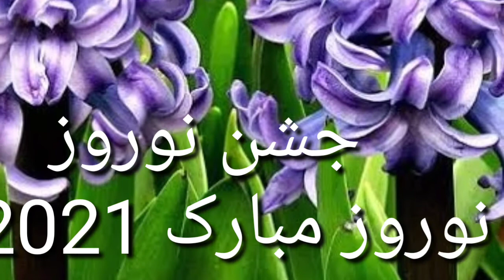Nawroz Mubarak 2021# Nawroz Mubarak to all Shia Imami Ismaili Muslim # I T Engineer Urdu Ginan new.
Nawroz Mubarak year 2021 to all Shia Imami Ismaili Muslims all around the world, Urdu Ginan/Qasida kalam profyser doctor Allama Nasir ud Din Nasir Huzai, ya han nawroz alam ha muhiban shukar mawlana.bahary noory azam ha muhiban shukary mawlana. I T Engineer / Right News & Music.